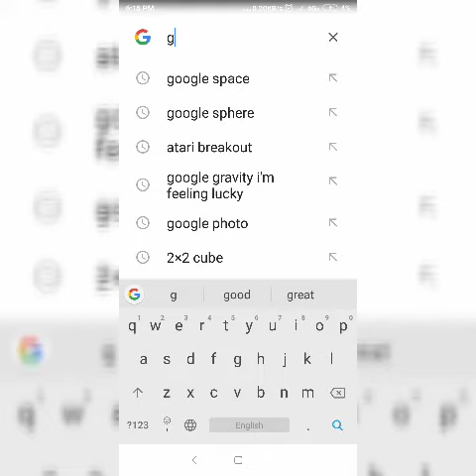how to create Google as a ball